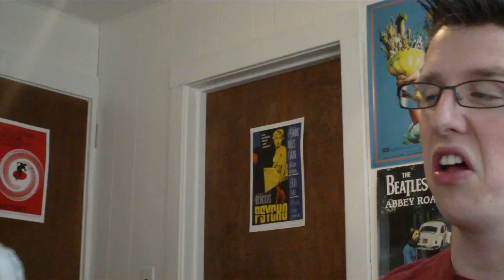Wizard Music School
It would be cool, wouldn't it?

Intro music "First Impressions" by JB Dazen Used with permission